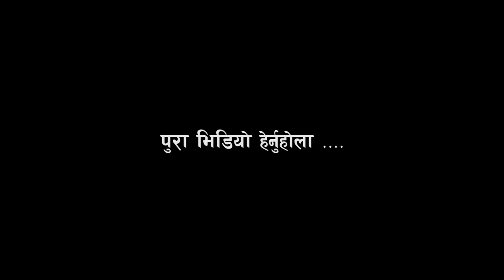प्रतिगमन परास्त गरेर छाड्ने हाे ,लाेकतन्त्र मास्न खाेज्नेलाई दनक दिने बेला आएकाे छ : केसी